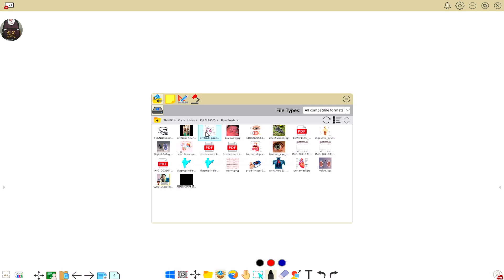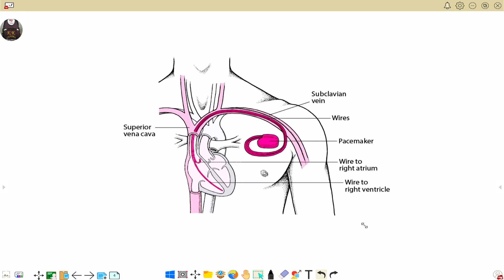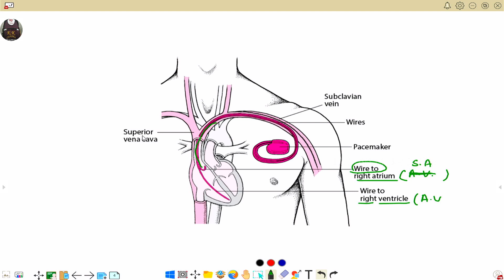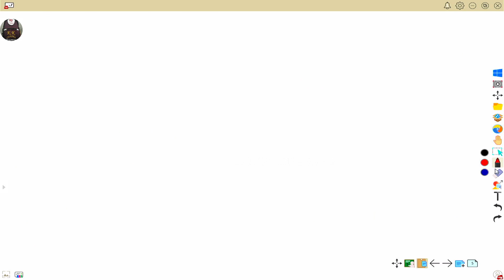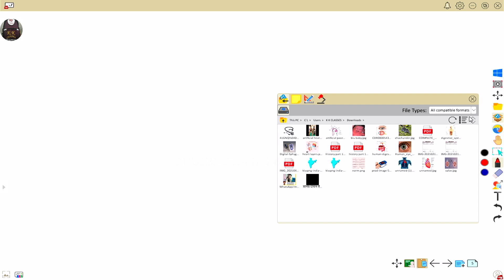🔷रक्त परिसंचरण तंत्र [Heart] Part-6 GK/GS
रक्त परिसंचरण तंत्र Part-6 GK/GS
MATHS BY K K SIR
K K CLASSES JAIPUR
ENGLISH BY S.K. DAMBIWAL SIR

English Course = 199/-
Maths Course = 1299/-
Gkgs Course = 999/-

.-THANK'U-.

Maths Course = 1299/-
Gkgs Course = 999/-

DIRCTOR = VISHNU SHARMA
OFFLINE AND ONLINE BATCH INFORMATION
K  K CLASSES WITH TECHNICAL TEAM👍